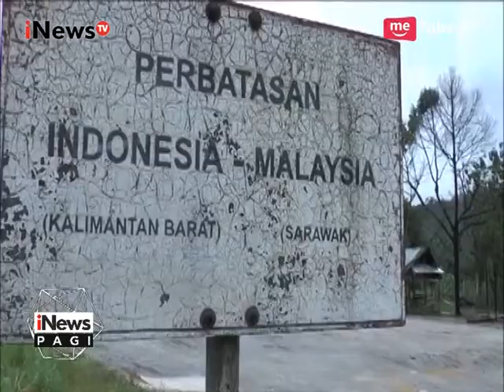Program Nawa Cita Terus Dilakukan dengan Pembangunan Jalan Paralel Perbatasan - iNews Pagi 03/05